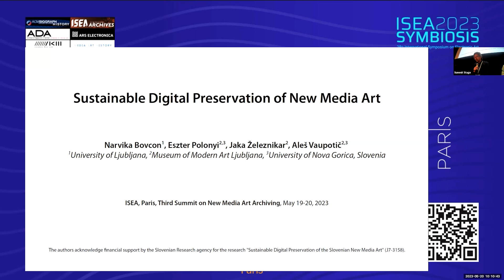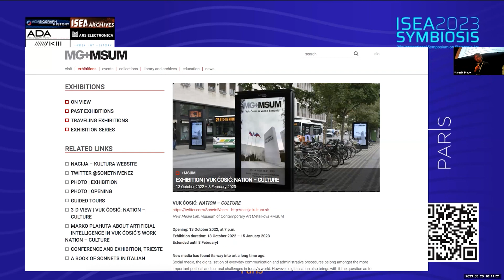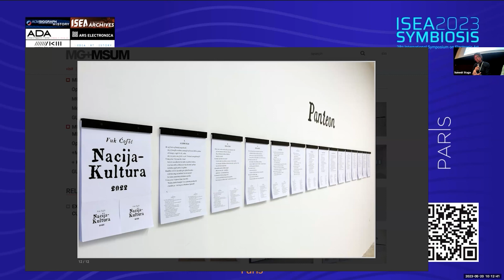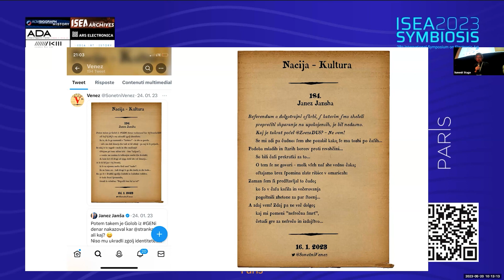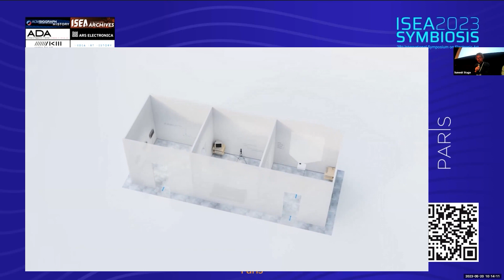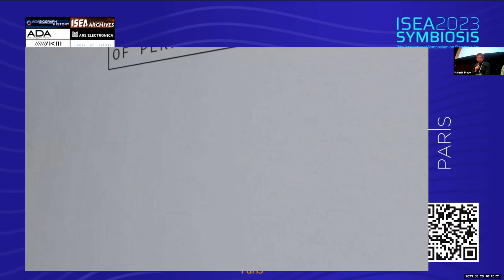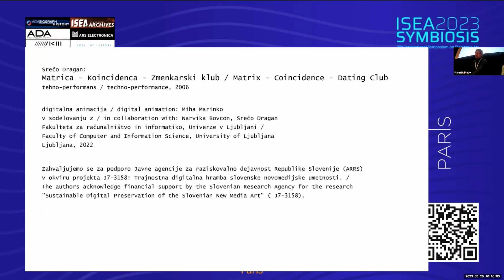ISEA2023 3rdSNMAA: Aleš Vaupotič & co-authors—Sustainable digital preservation of the new media art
ISEA2023 / Third Summit on New Media Art Archiving: Aleš Vaupotič, Eszter Polonyi, Narvika Bovcon & Jaka Železnikar — Sustainable digital preservation of the new media art
ISEA Symposium Archives: [ISEA2023]
For info on the presentation, see